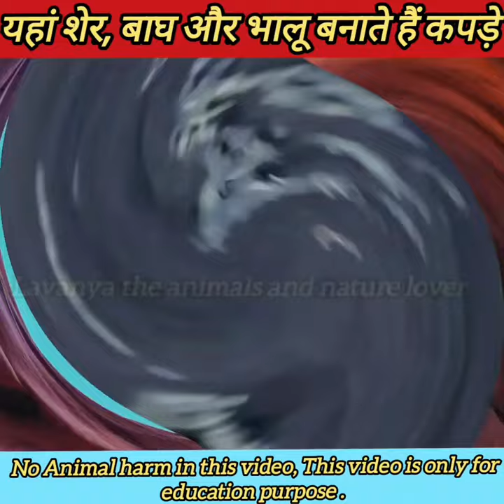यहां शेर, बाघ और भालू बनाते हैं कपड़े 😱 Zoo Jeans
यहां शेर, बाघ और भालू बनाते हैं कपड़े 😱 Zoo Jeans Zoo Jeans, the maker say, are “the only jeans on earth designed by dangerous animals”.

The denim materials have been wrapped around tires and rubber balls and then given to the animals to play with. They “roar, gnaw and claw at their toys,” as the organizers say! The materials are carefully reclaimed from the creatures and, complete with claw and bite marks, are made into the final jeans by a small factory in Okayama.

There are three models, each with the scratches and bites of their respective “designers”: lions, Ussuri brown bears and Bengal tigers.

This video has no negative impact on the original works(it would actually be positive for them). This video is also for teaching purposes. It is not transformative in nature. I only used bits and pieces of video to get the point across where necessary.